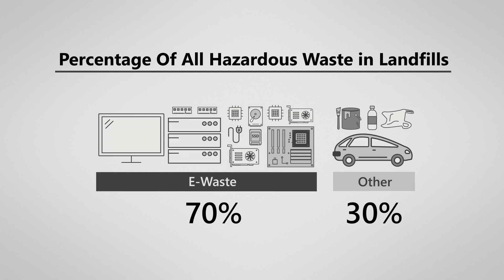Explainer: How circular centers will help Microsoft achieve zero waste by 2030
In this explainer, Microsoft chief environmental officer  Lucas Joppa explains an innovative approach we're using to reach our goal to be zero waste by 2030. Inspired by the concept of circularity, we will build new centers on select datacenter campuses designed to process and reuse as many old servers and hardware parts as possible.